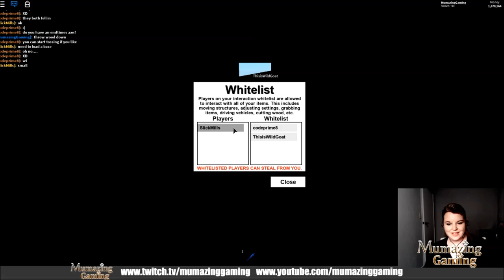Lumber Tycoon 2 Wild Goat Adventures with Mumazing and CodePrime8!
Today CodePrime8 and I take Wild Goat on an Indiana Jones style adventure through Lumberland granting the Power, getting End Times Wood and watch for many hilarious cameos by OMG It's Miss V! Not to be missed.
Don't forget to hit that little bell icon for notifications, like and subscribe! if you want a shout out on my next live, like and leave a comment below and thanks for watching!

Shout-Out's to video link retweeters on Twitter...  TAG @MumazingGaming

Go check out my friends on the right hand side and give them some sub-love!

Here's the Mumazing Gaming discord...
Springy Family Gaming Fans! Is now Mumazing Gaming

Mumazing Gaming on Oculus Rift - Queen of Friendly Fire!

Sneaky snitch and LT2 Lobby Music
 Hurr durr durrr song